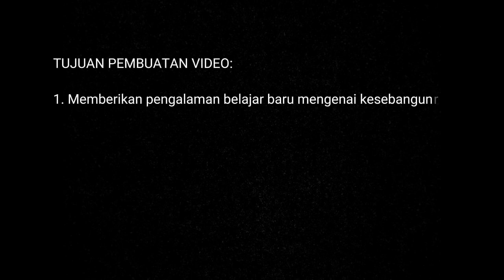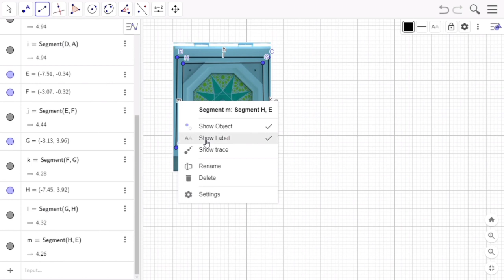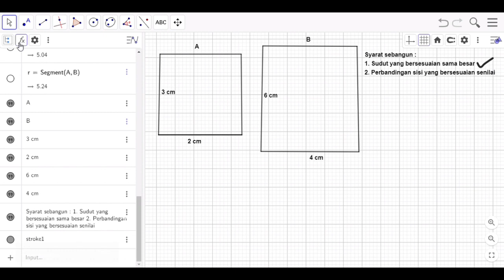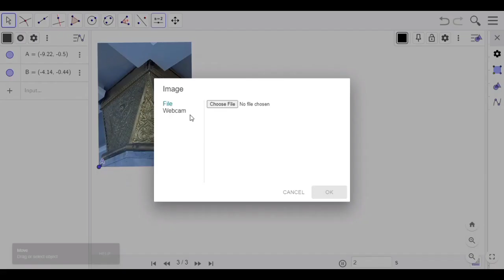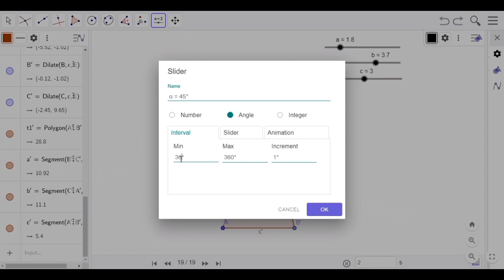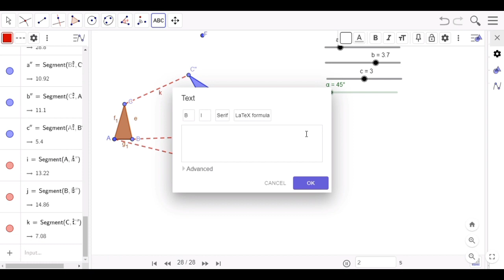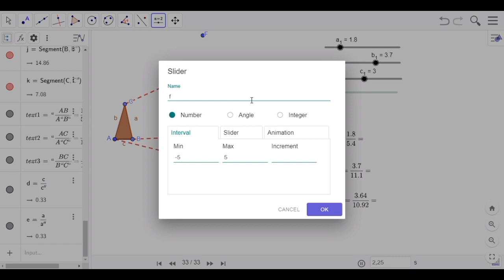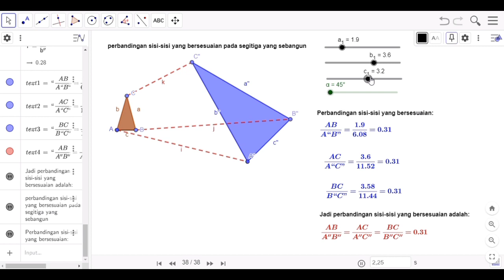Arsitektur Dan Seni Islam menggunakan geogebra : Kesebangunan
Lembaga Penelitian Dan Pengabdian Kepada Masyarakat.
Prodi Tadris Matematika
IAIN Kendari 2021

Pengabdian kepada masyarakat tentang " Mempelajari geometri dalam arsitektur dan seni Islam pada Masjid menggunakan Aplikasi Geogebra"

Dibawakan oleh : Amanda La Hadi
bersama mahasiswa,
kelompok 9
Anggota :
- Nurlita
- Hartati
- Wa Ode Asriana Pratiwi